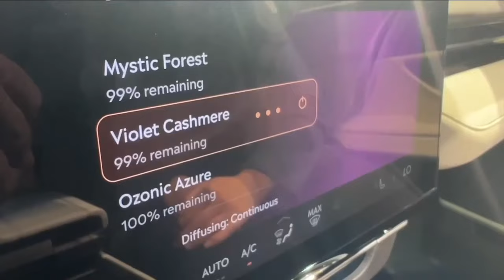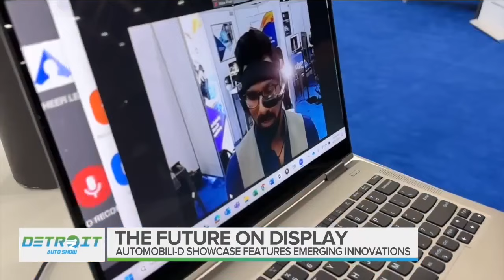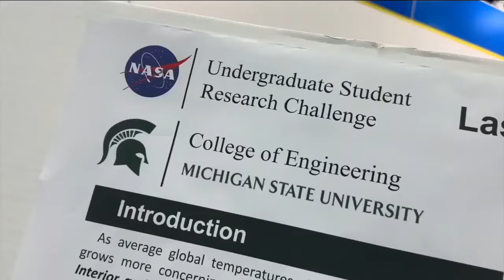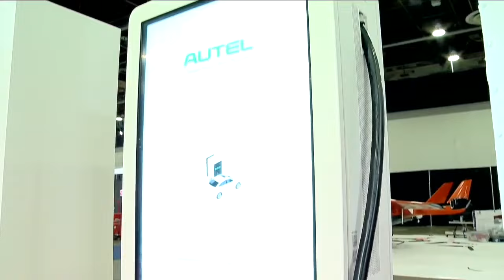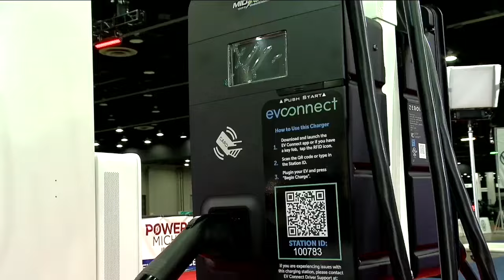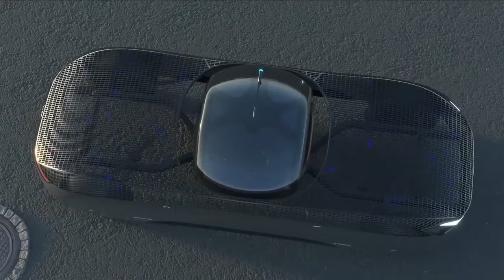WATCH: WXYZ-TV's 'Spotlight on Technology' special from the Detroit Auto Show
The Detroit Auto Show is back, and we're so excited to bring you all of the coverage from downtown with new reveals, exciting technology and more.